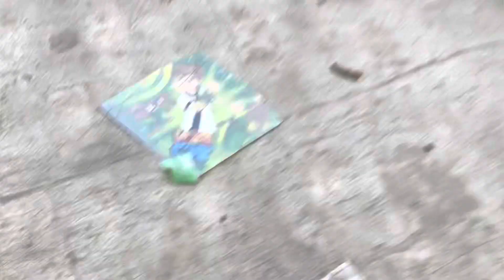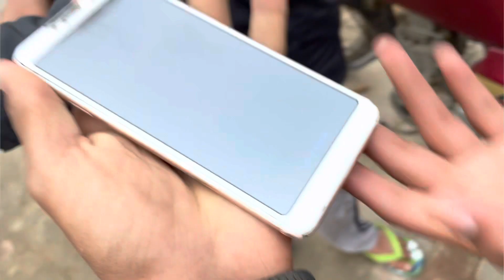ਰਾਣੀ ਵਸੁਦਰਾ ਕੀਤੀ ਖੜੀ 😂😂